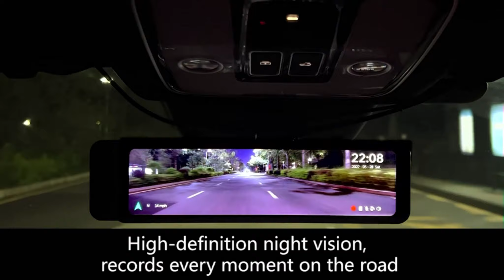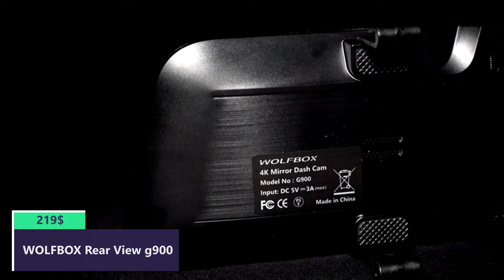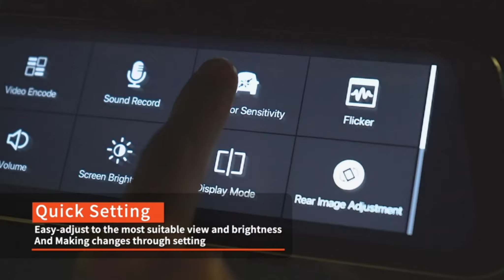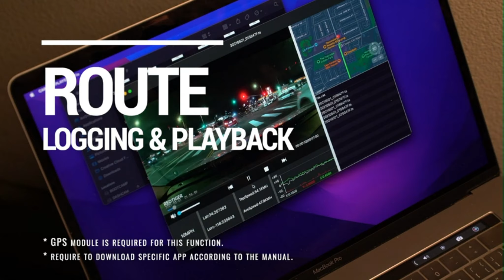BEST TOP 5 CAR CAMERA DASH MIRROR 4K ON AMAZON IN 2022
Here is the list of MIRROR DASH CAMERA FOR CAR  👇 :

Veement 12" Front Dash cam
REDTIGER Mirror Dash Cam
WOLFBOX G850 4K Mirror
WOLFBOX G900
JOMISE 4K Mirror Dash Cam

00:00 Introduction
00:31 Veement 12" Front Dash cam
01:11 REDTIGER Mirror Dash Cam
01:57 WOLFBOX G850 4K Mirror
03:17 WOLFBOX G900
04:44 JOMISE 4K Mirror Dash Cam